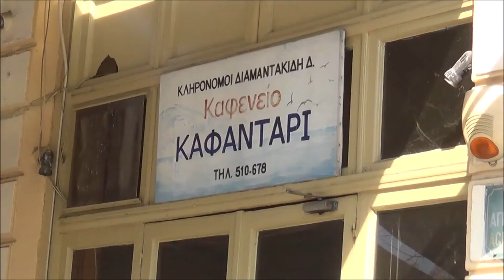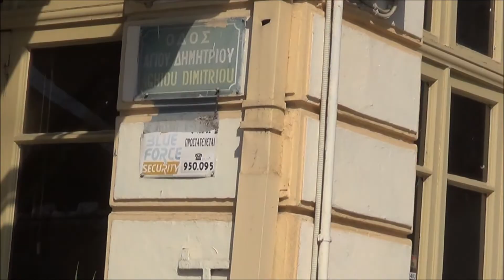Περιοχή Καφαντάρη Θεσσαλονίκη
George Pap. 2-2-2019